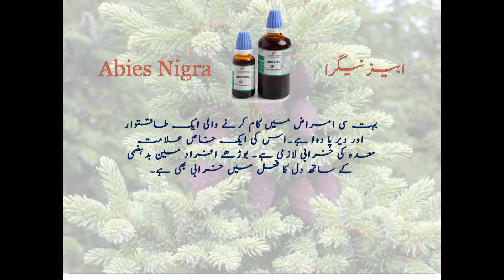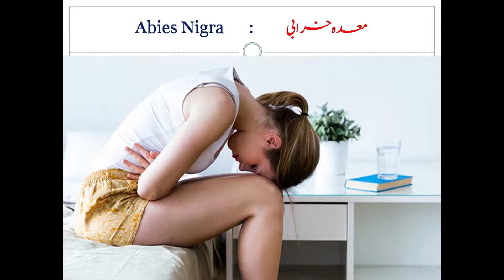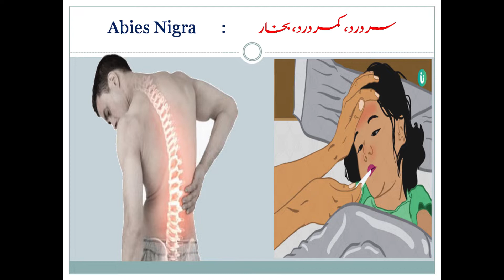Abies Nigra | Gas | Stomach pain | Indigestion | How to use | Symptoms |By Dr Adee Javed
Abies Nigra Homeopathic Medicine | Gas | Stomach pain | Indigestion | How to use | Symptoms |

Kamar Dard, Sar Dard, Gass Stomich, Option